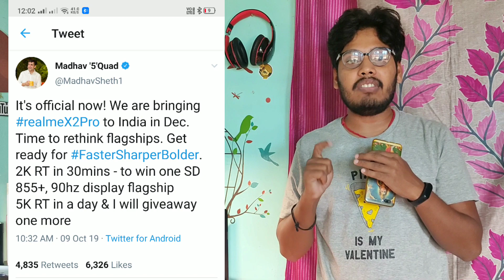Realme X2 Pro Hand's On First Look🔥🔥 Everything Leak , Launch Date , Price, All Specifications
Hey Dosto is video me aapko realme X2pro ke bare me btaya hu jo ki 100% confirm hai...

Flipkart Best Deals

Amazon Best Deals

Affliate Links:-
1. Philips SHP1900/97 Wired Headphone
2. Sennheiser HD 180 Wired Headphone
3. Skullcandy S5LHZ-J576 Anti Headphone
4. JBL T250SI Wired Headphone
5. Motorola Pulse 2 Headset with Mic